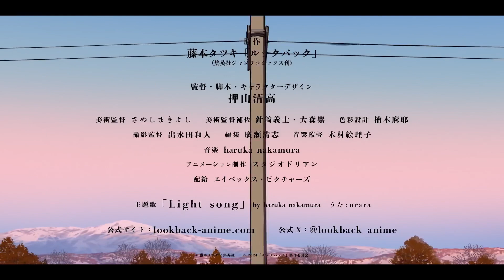Look Back Trailer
Fourth-grader Ayumu Fujino regularly draws four-panel manga for her school newspaper and is lauded as having the best artwork in her class. One day, she is asked by her teacher to turn over one of her manga slots in the school newspaper to a truant student named Kyomoto. When Kyomoto's manga pops up alongside Fujino's, it receives high praises for its detailed artwork, making Fujino furiously jealous.

Refusing to be beaten by someone who barely attends school, Fujino devotes herself to learning to create manga. As time goes on though, her goal of outshining Kyomoto seems to only get further and further away, and Fujino, now in sixth grade, eventually gives up and quits making manga.

Graduation day arrives, and Fujino is asked to deliver Kyomoto's graduation certificate to her. Through chance, the two end up coming face to face, and their unexpected meeting will end up having consequences far beyond what either of them could ever predict.

The movie is scheduled to open in theaters in Japan on June 28.